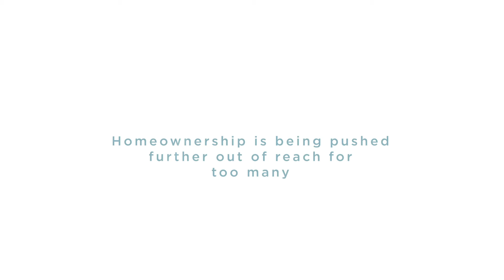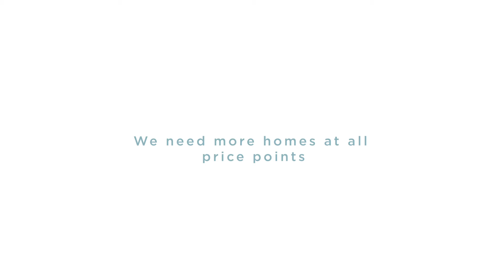Housing Day at the Capitol 2021: President's Message